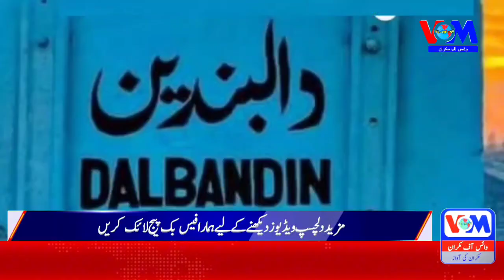کیسکو ٹیم کا بجلی نائندگان کے خلاف گرینڈ آپریشن کا سلسلہ بدستور جاری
Voice of Makran is a leading media outlet that covers news and events from the Makran region of Pakistan. Our mission is to provide accurate, reliable, and timely information to our audience, and to promote transparency, accountability, and freedom of expression is the region.
We believe that access to information is essential for the growth and development of any society, and that a free of independent press plays a vital role in ensuring that this information is available to everyone. That’s why we strive to be the Voice of the people of Makran, by reporting on the issues that matter to them, and by providing a platform for their voices to be heard.

Voice Of Makran Social Media Links